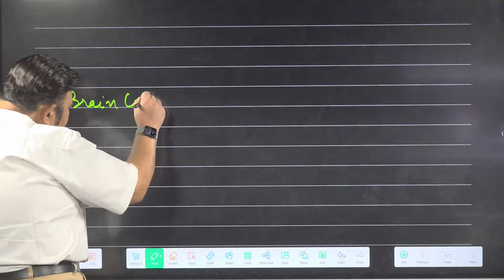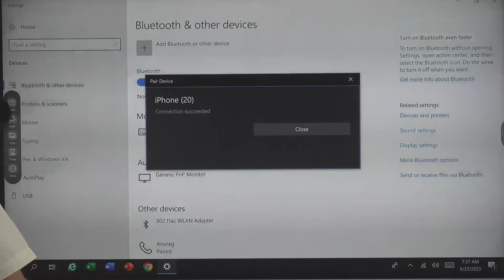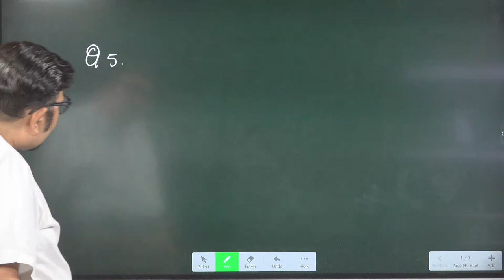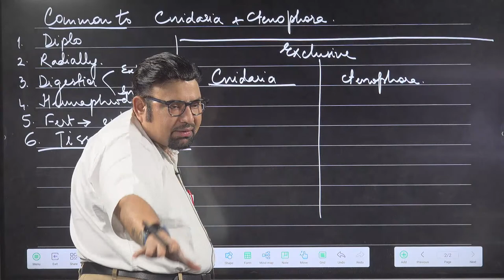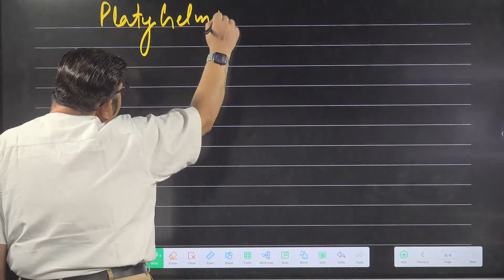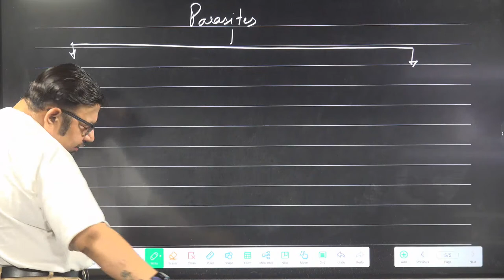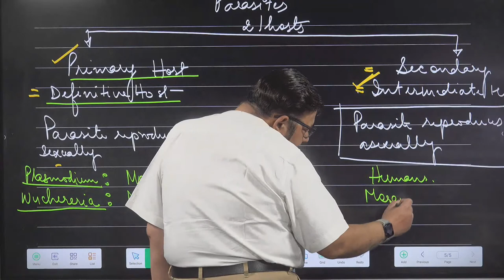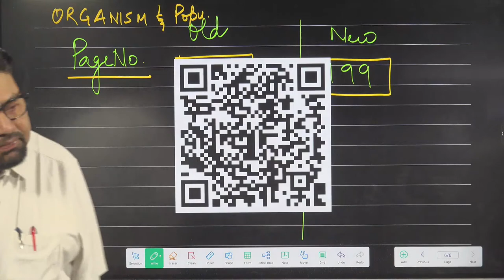SRI GOSALITES | NEET 2024 | DR ANURAG VERMA sir 23-06-2023 BOTANY CLASS 04